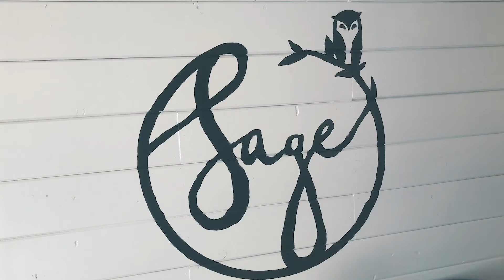Episode038–{Balancing Motherhood and Career}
If you are a mother and you also work -- and you also need more support (because all of us in this category do) – this one’s for you! The art of the balancing act of staying true to yourself in motherhood and the pursuit of your career. Have a listen and glean some helpful advice for how to care for yourself while caring for your family and your career!